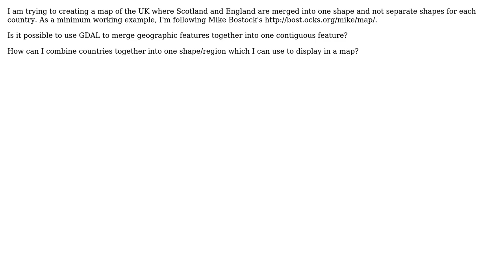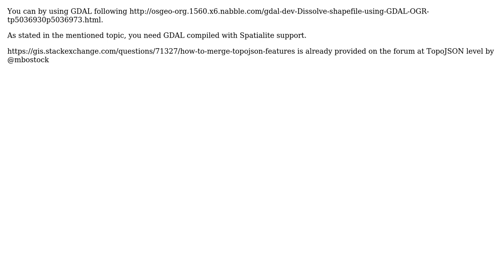GIS: Merging separate country features together into one region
With thanks & praise to God, and with thanks to the many people who have made this project possible! | Content (except music & images) licensed under CC BY-SA | Music | Images & others | With thanks to user turtle user ThomasG77 user PolyGeo and the Stack Exchange Network Trademarks are property of their respective owners. You are responsible for your own actions.